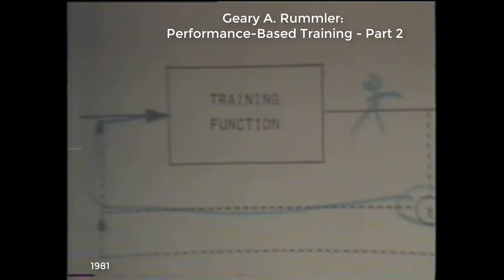Geary A Rummler 1981 Clip 02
My Geary A. Rummler Booster Shot 2 of 6.

Celebrating the contributions of Geary A. Rummler, PhD, 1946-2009, to Human Performance Technology and performance-based Training.

Here he presents to the staff of MTEC - Motorola's Training & Education Center (forerunner to Motorola University) in June 1981. It was my first day on the job at MTEC. Lucky me.